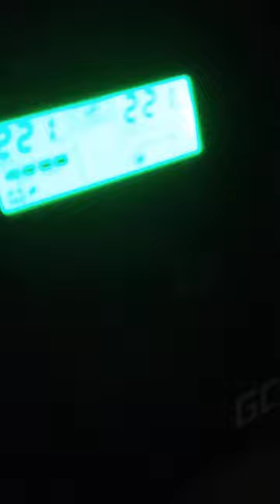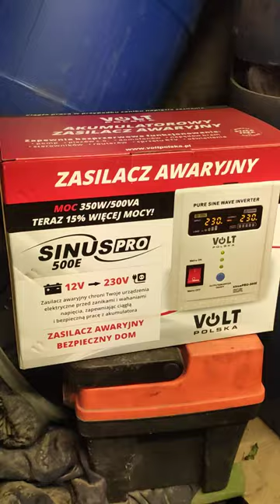Uziemienie to podstawa!!!!!!!!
Uziemienie to podstawa w każdej kotłowni domowej.
Czym grozi brak uziemienia w gniazdku?

Co stałoby się, gdyby uziemienie nie odprowadziło nadmiernej liczby ładunków do gruntu? Nieprawidłowa praca urządzenia podłączonego do gniazdka może spowodować, że jego metalowe części znajdą się pod napięciem, a tym samym będą zagrożeniem dla człowieka.

Czy musi być uziemienie w gniazdku?

Gniazdka elektryczne bez bolca – czy warto?
Gniazdka z uziemieniem należy bezwzględnie stosować wszędzie tam, gdzie planujemy podpiąć sprzęt dużej mocy, jak na przykład sprzęt RTV, AGD, komputer lub elektronarzędzia. Do pozostałych sprzętów czy oświetlenia wystarczające będą gniazdka elektryczne bez bolca.

Co to jest uziemienie w gniazdku?

Uziemienie domu – dlaczego jest tak ważne?
Uziemienie domu to w rzeczywistości trzeci przewód biegnący obok przewodów fazowego i neutralnego. Nie płynie w nim prąd. Przewody uziemienia wyprowadzane z poszczególnych gniazdek łączą się następnie w jeden system. Jego końcówka w postaci metalowego pręta, czyli tak zwany uziom, jest zakopana w ziemi.